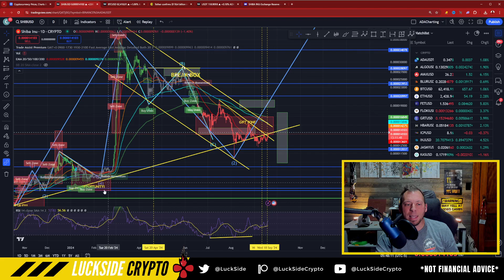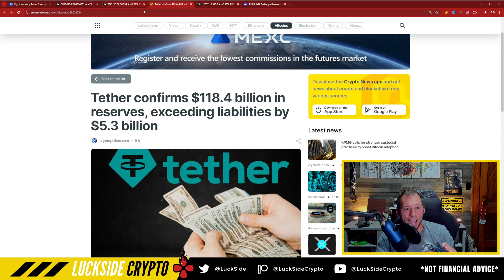SHIBA INU - MARCH LEVEL EVENT COMING?!! SIGNS ARE HERE!